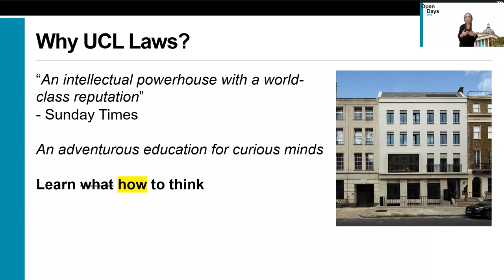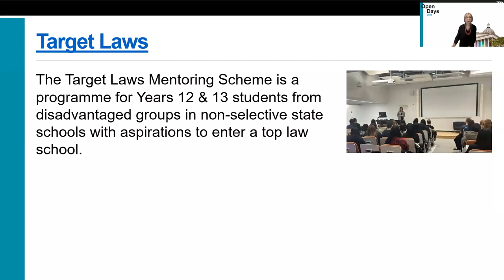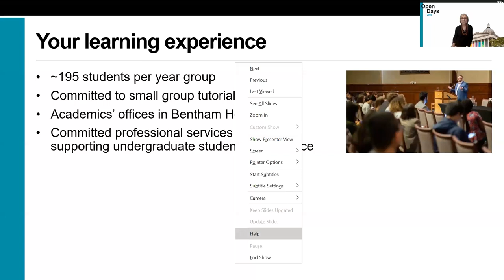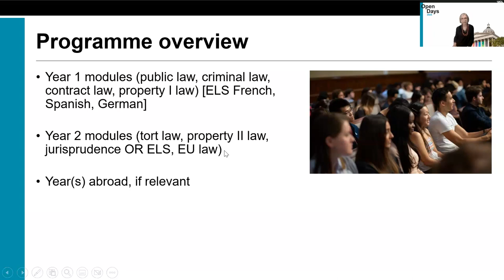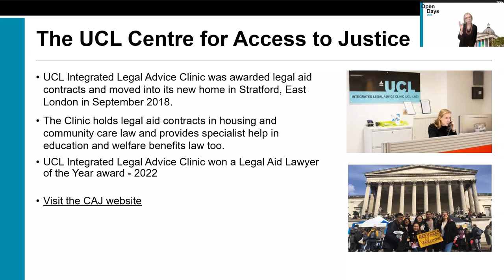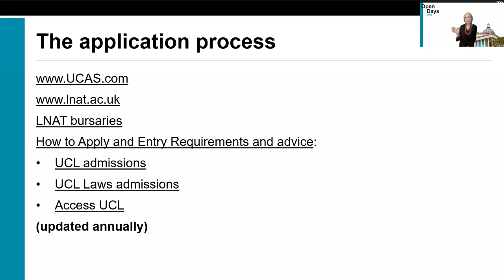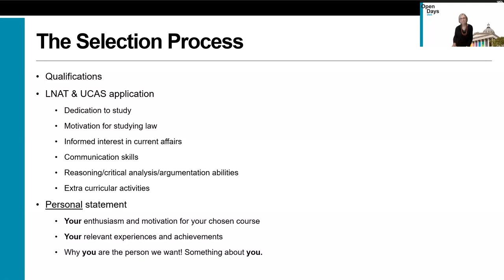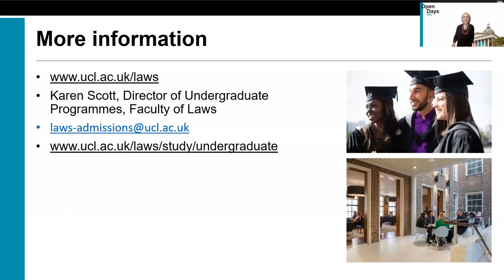UCL Laws LLB Undergraduate Open Day - 27 April 2023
Hear from:
- Karen Scott, Director of Undergraduate Programmes, UCL Laws
- The UCL Laws LLB Admissions Team
- Current UCL Laws LLB students
- Alex White, UCL Target Laws
- Ram Sabaratnam, UCL Centre for Access to Justice

Find out more about studying the LLB at UCL Laws on our